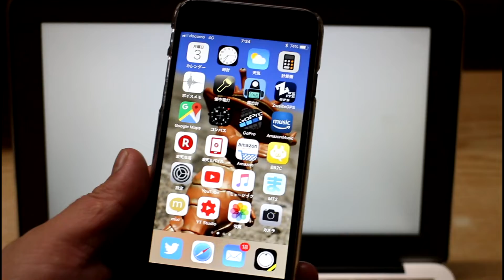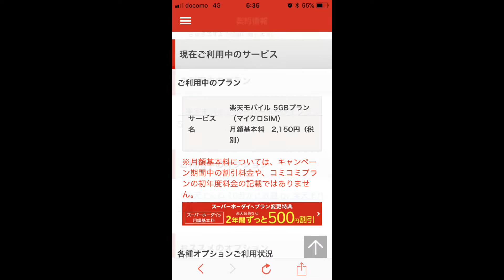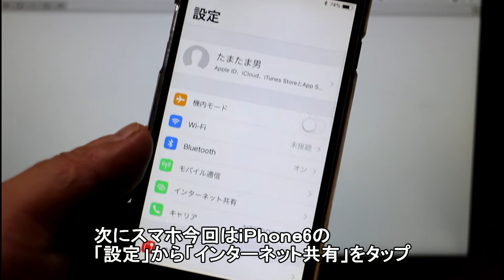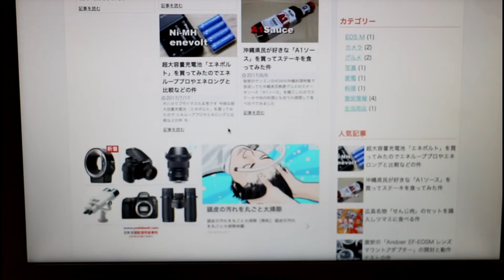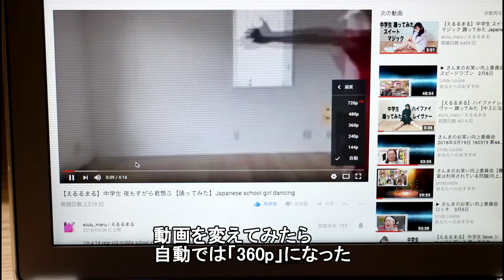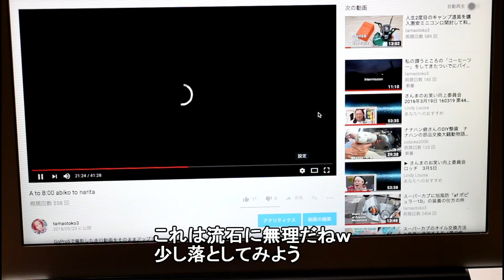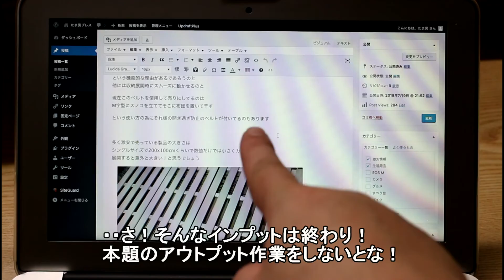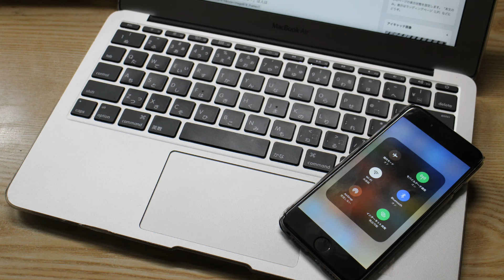楽天モバイルスーパーホーダイのテザリングでiPhoneとMacBook Airを繋いでYouTubeやブログに使えるかの件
楽天モバイルの低額プラン「スーパーホーダイプランS」で
高速データ通信を使用しない「最大1Mbps使い放題」の状態で
iPhoneを親機にしたテザリング（インターネット共有）をしてMacBook Airを繋いで
YouTubeの画質やブログに使えるかのテストをしてみた件です
結果としてはスマホ単体でもテザリング状態のノートPCも
楽天モバイルのホームページにある様な結果でした
快適に使えるか？の詳しいページ

スマホ単体の場合

SNS等・・全く問題なし
まとめサイトアプリ・・問題なし（画像の多さによる）
2chアプリ・・全く問題なし
ゲーム・・知らん！（おそらく問題ない）
Googleマップでカーナビ・・全く問題なし
YouTbe・・360pが限度

テザリングでノートPC（今回はマックブックエアー）の場合

↑程上記の通りでテザリングによる遅さなどは感じず
WebサイトはPC向けのサイトの場合はそれなりに重くなる

そんワケで結論としては
楽天モバイルスーパーホーダイは単体のスマホでも
テザリングでノートPCで使用するにしても
十分実用できる回線速度でオススメです！

モチロンYouTubeを高画質で見たい等は無理で
Googleドライブやアイクラウド等から動画を視聴・ダウンロード等では重いでしょう
大きめのアプリなどダウンロードも遅いけど高速データ通信の容量を気にせずできるので
家庭にネット環境がないケースには良いかもしれません

少し古いですがMVNO格安SIMの話と楽天モバイルの店頭での加入方法の件のブログ記事